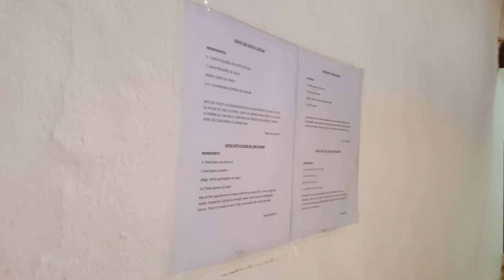Фуэртевентура, мельница, кактусы, вулканы.прогнал мельника.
О чем : мельница, рецепт мельника,
Остров считается также одним из старейших Канарских островов, возникшим около 20 миллионов лет назад. Как и на других Канарских островах, здесь нет ядовитых змей и насекомых, не водятся опасные для человека млекопитающие, не нужно бояться заразиться какой-либо экзотической инфекцией и делать обязательные прививки.